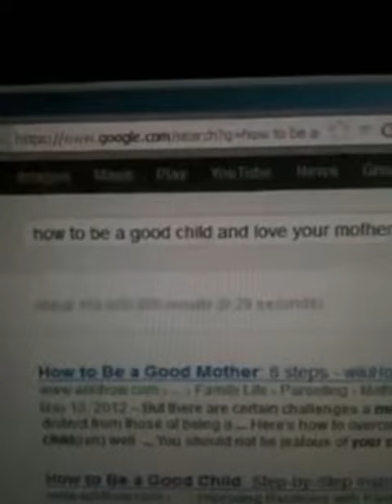sam hyde mompilation